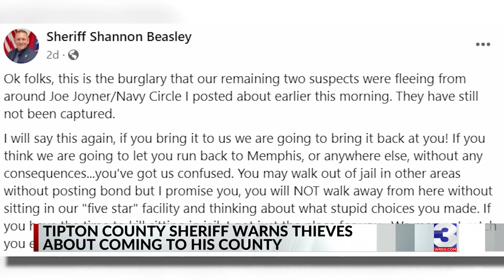Tipton County sheriff warns thieves about coming to his county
We have seen a rash of liquor store break-ins in Memphis, but the crime is crossing county lines, and the Tipton County sheriff says it will not be tolerated.